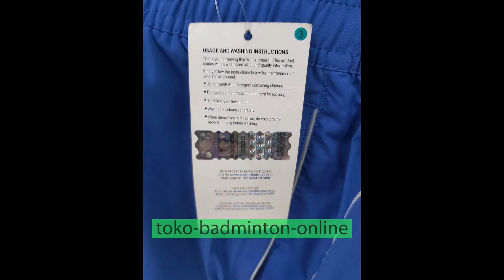CELANA PENDEK BADMINTON BULUTANGKIS YONEX ORIGINAL HOLOGRAM SUNRISE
BARU DAN 100 % HOLOGRAM SUNRISE

Keterangan :
- Bahan Polyester
- Tersedia 4 Warna
- Tersedia ukuran L - XXL
- Adem dan sangat nyaman untuk dipakai
- Ukuran Dewasa (bisa untuk Pria dan Wanita)